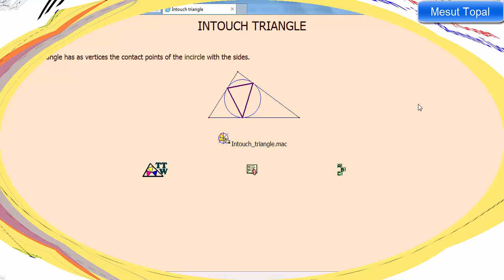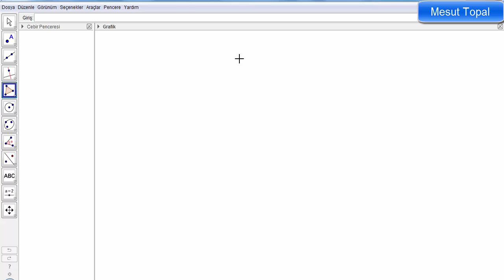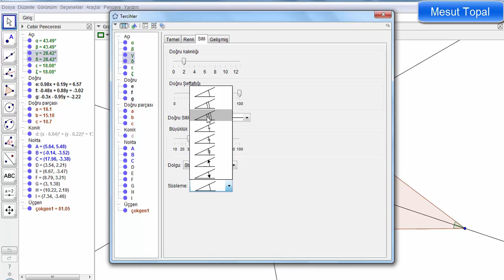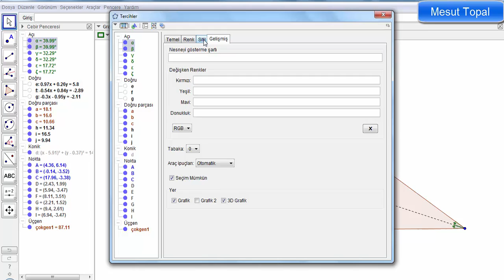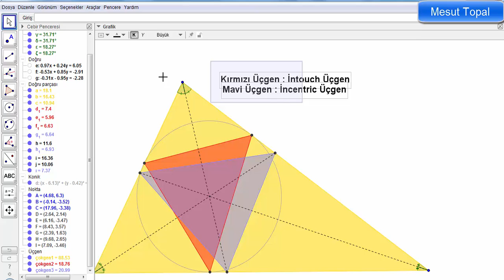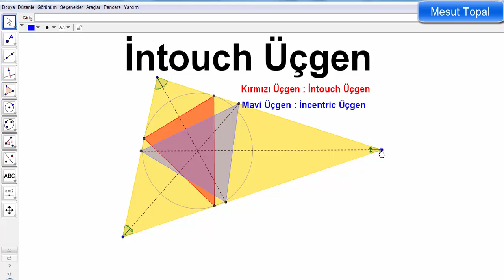İntouch Üçgen ve İncentric Üçgen